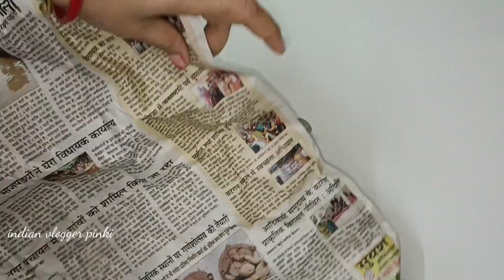अब धागा सुई में नहीं चम्मच में डाले 😱 kitchen tips II money saving tips II sewing trick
[9/13, 14:25] ATIF07: best kitchen tips and
tricks,kamal ke tips,kitchen
Cleaning Tips and Tricks,
kitchen ideas,smart kitchen
Tips kitchen tips,kitchen
Cleaning tips and tricks, kitchen
ideas Hacks,useful cooking
tips and tricks, cooking
hacks,effective tips for kitchen,
kitchen organization, time
saving kitchen Tips,Cleaning
hacks,habits for clean and
organized kitchen, amazing
kitchen Tips, 15 useful kitchen

Tips,useful tips for kitchen,
amazing kitchen tips and tricks,
kitchen ke useful tips,cooking
tips for beginners, Indian
kitchen Tips,amazing cooking
Tips bataey,kadians
recipes,kadians cooking, useful
kitchen tips,
hacks,tips,tricks,tips and
tricks,kitchen tips and tricks,
upyogi kitchen Tips,10 best
kitchen tips,10 amazing kitchen
tips,10 useful kitchen tips, 5
best kitchen tips and
Tips,kitcnen Tips,KItCnen
Hacks,cooking hacks,easy
cooking Tips,mast cooking
Tips,smart kitchen Tips, kitchen
kitchen
Hacks,useful
Tips,kadians kitchen Tips, Tips
and Tricks, Tips for kitchen
Tips for cooking,cooking
hacks,smart tips, smart kitchen
Tips,smart cooking
Hacks,cooking tips ,amazing
cooking Tips, useful
Hacks,kitchen Tips,kitchen ke
amazing kitchen tips and tricks,Useful Kitchen Tips in Hindi/
10 Amazing Kitchen Tips and
Tricks/Useful Kitchen Tips in
Hindi
Amazing Kitchen Tips and
Tricks in Hindi/Useful Kitchen
Tips/KitchenTip
Useful Kitchen Tips in Hindi/
Rest Kitchen and Tricks/Useful Kitchen Tips
in Hindi
fe/ 10 Amazing Kitchen Tips
and Tricks in Hindi/Best
Kitchen Tips
f/ 10 Amazing Kitchen Tips
in Hindi/New Kitchen Tips/
Useful Tips
11 ga
rr 111 A maina /itahan Tina, Amazing Kitchen Tips
Kitchen Tips
and Tricks/Kitchen Tips II in
Hindi/Useful
10 agd
fe/Amazing Kitchen Tips
Kitchen Tips
10